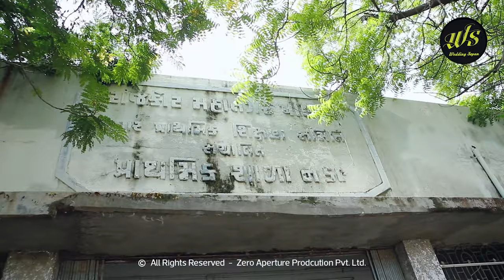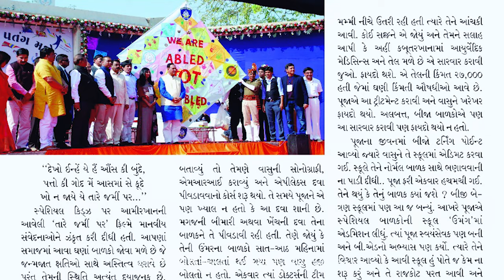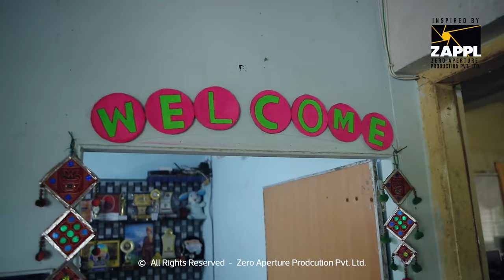great inside story | a dream of 2000 Disabled children mother | School differently able children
પુજા પટેલ એક એવું વ્યક્તિત્વ જે પોતાના ડિસેબલ બાળકને (special child) લઈને શરૂ થયેલી એક કેવી સફર જેને અત્યારે ગર્વ છે 200 થી પણ વધારે ડિસેબલ બાળકની (special child) માતા બનવાનો.
તેમનું એક એવું સ્વપ્ન જે સમાજ અને સોસાયટી માટે બહુ મોટું ઉદાહરણ પૂરું પાડે છે
વધુ માહિતી માટે આ વીડિયો જોવા વિનંતી...

Lead Producer: Prakash chavda
Production House: Zero Aperture Production PVT. LTD.
Monologue: Vanshika Gokani
Editor: Prakash Chavda
Director Of Photography: Wedding Sopan
Supported: Avnish Gadhvi & ZAPPL team